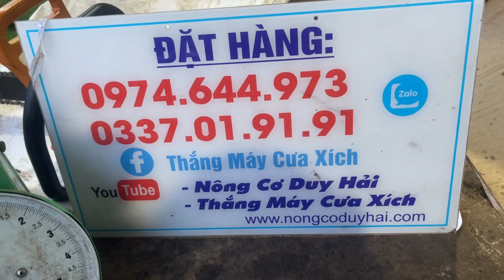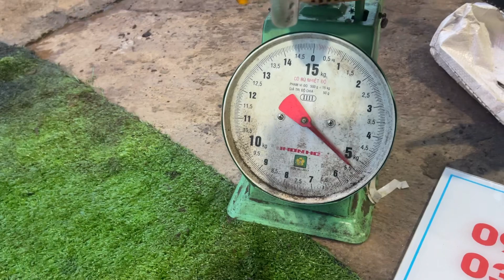Siêu Phẩm - Máy Cưa Xích ryobi ESK 840 (21.03.2022) Nhật Bản Piston 40ly 37.2cc